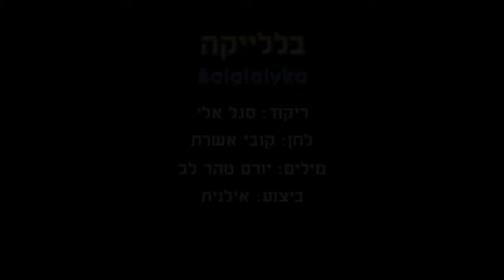Balalaiyka - Dance | בללייקה - ריקוד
שם הריקוד: בללייקה
שנת חיבור: 2016
צורה: מעגל
כוריאוגרפים: אלי סגל
מבצעים: אילנית
מלחינים: אשרת קובי
תמלילנים: טהרלב יורם
חברות: התקליט

Dance Name: Balalaiyka
Creation Year: 2016
Shape: Circle
Choreographers: Eli Segal
Performers: Eilanit
Composers: Ashrat Kobi
Lyricists: TeharLev Yoram
Companies: Ha'Taklit